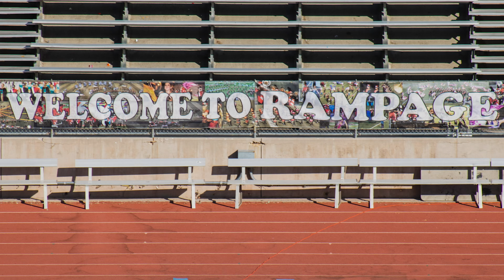West Ranch High School Wins Annual Hart Rampage Marching Band Field Tournament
West Ranch High School Wins Annual Hart Rampage Marching Band Field Tournament - KHTS News - Santa Clarita

The Hart Regiment Marching Band hosted their annual Hart Rampage Marching Band Field Tournament Saturday, where the West Ranch Wildcat Marching Band took home the sweepstakes prize.